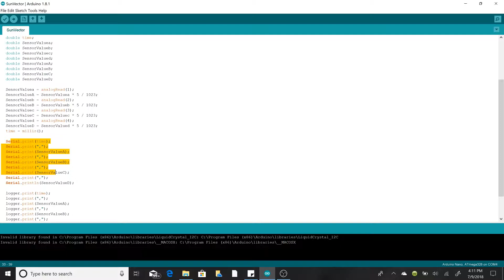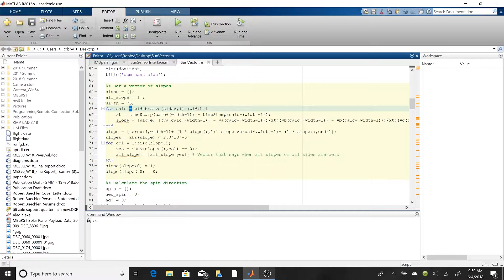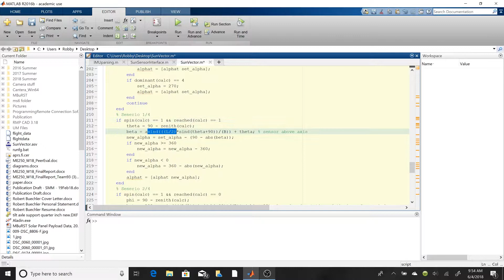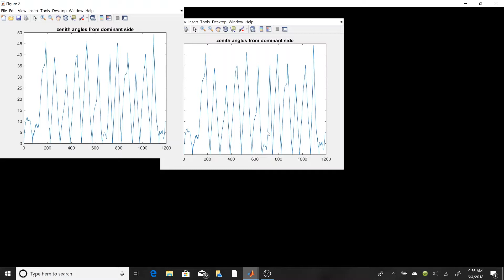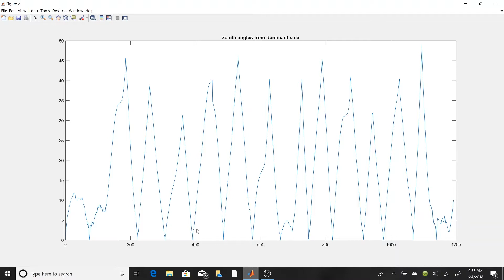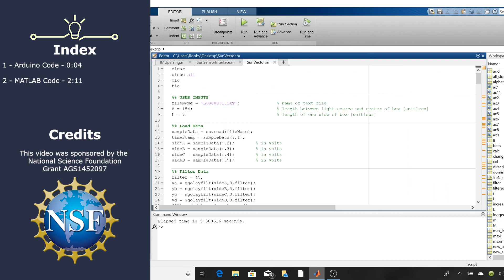Using Photoresistors to Determine Attitude - Part 2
Hello everyone, welcome to another Hands On Engineering tutorial. In this tutorial, we’ll be going over how to calculate the absolute orientation of an object using only light sensors . We’ll go over the electronics, hardware setup, and code necessary to parse through recorded data.

As always, here’s the link to the written pdf that accompanies this lab. We recommend reading through it if you’d like some additional information regarding the concepts we discussed in the lab.

In order to better follow along, you may want to check out some of the earlier videos, namely:

Sincerely,

The Hands On Engineering Team